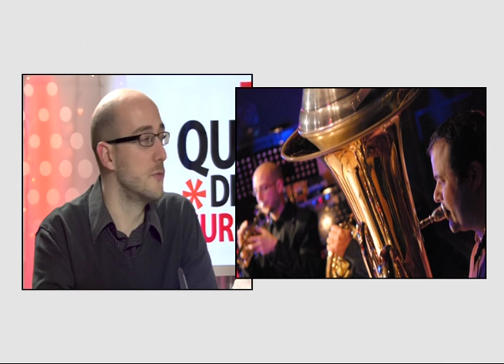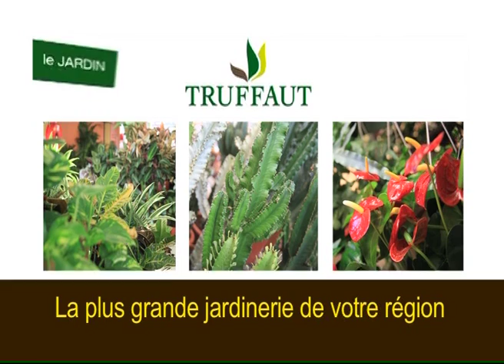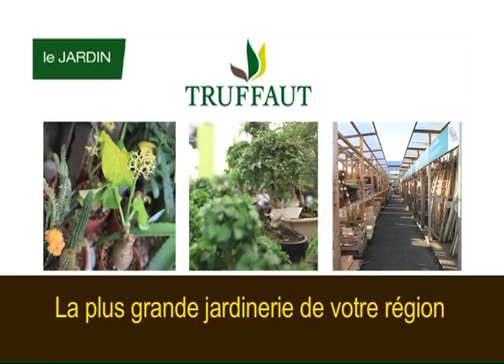140107 La quotidienne P1